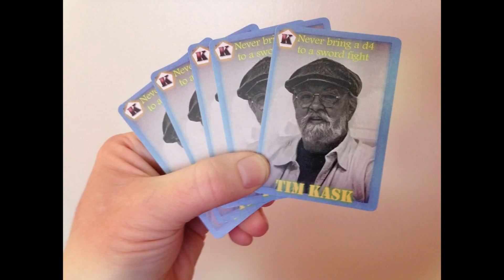Curmudgeon in the Cellar **164**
A somewhat lengthy and redundant, discussion of the following:  The preposterousness of god-killing; The Troubles with Thieves; variable weapon damage; the inherent disappointments of vanity projects; Apparently I'm better than good quality porn; the score of a lifetime; leveling up doesn't need a theme requirement; more on Magic Missiles; rolling open;  why start a campaign likely to be futile?;  killing the sleeping; putting new life into poisons; a statement on politics vs. science; elimination Kickstarter trolls.